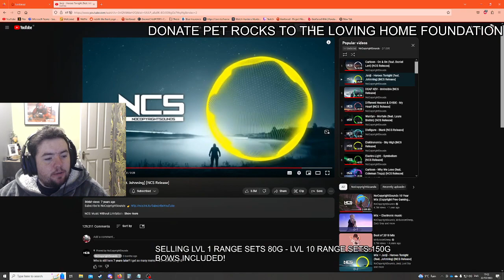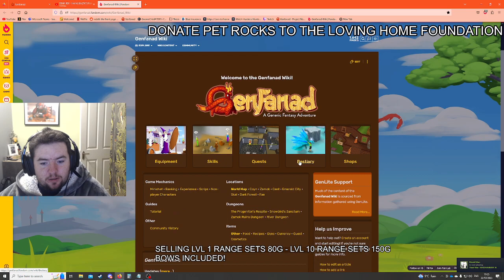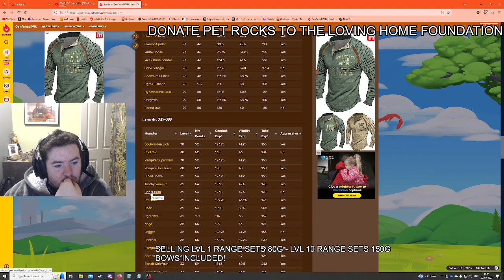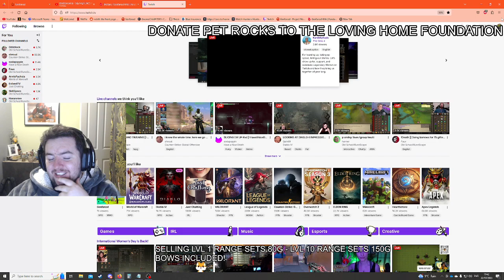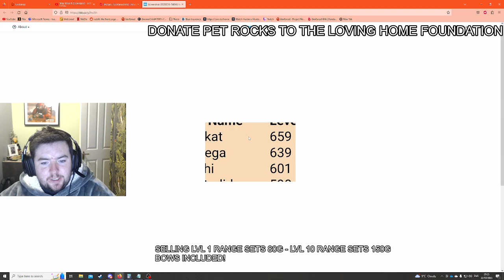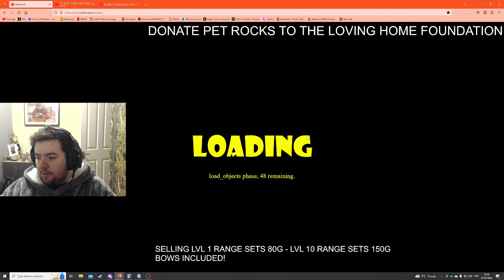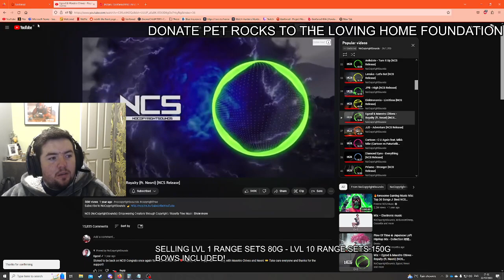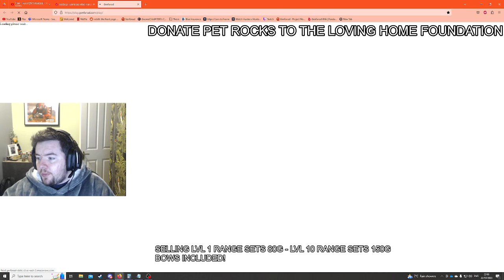Slaps Diligent Farming GENFANAD! #18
CHILL OUT AND LISTEN TO SOME MUSIC AS WE GRIND AND CHAT!